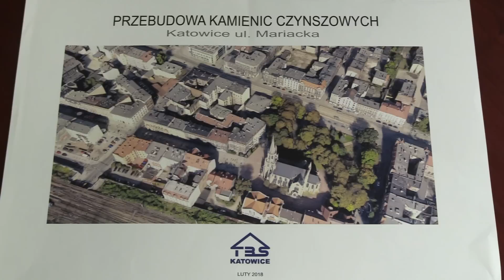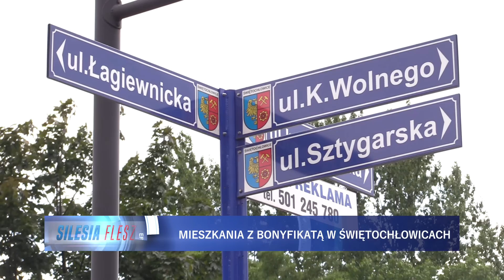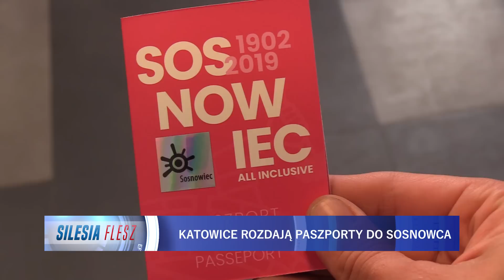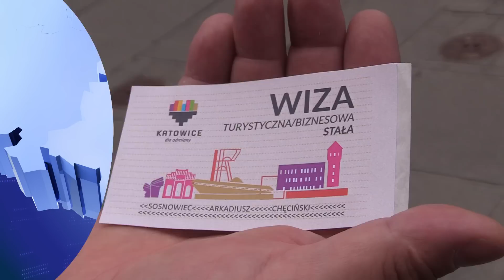TVS SILESIA FLESZ 08.07.2019